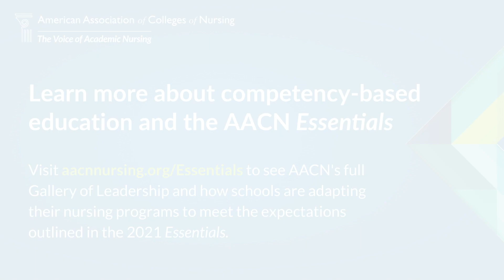Essential Conversation on Competency-Based Nursing Education | Community Impact, DEI, & Data Sharing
In our new Conversations series, AACN is compiling insights and advice from thought leaders at the forefront of the drive toward competency-based education (CBE). This video features Dr. Janelle Sokolowich from Western Governor's University, who discusses the AACN Essentials and its community impact and the integration of diversity, equity, and inclusion. She also discusses the importance of data sharing and AACN's Vision for Sharing Data and Information Across Nursing Education, Practice, and Regulation. To learn more about academic nursing's move to competency-nursing education and the AACN Essentials,